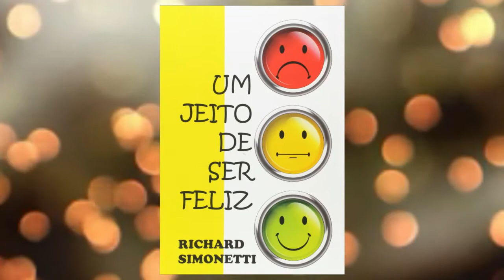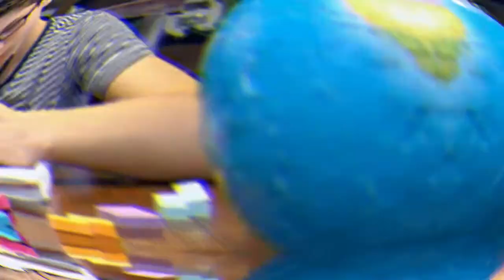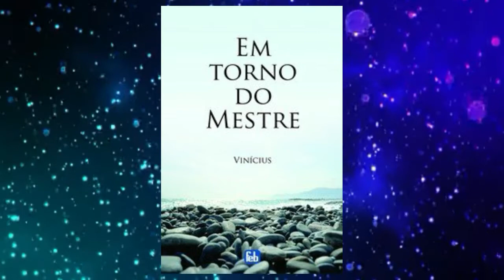AS MEDIDAS DA FELICIDADE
Evangelização Espírita
Orientação Erasmo Gurgel, Escritor, Jornalista e Psicólogo
(Mentor Espiritual)

Quem somos?
Paula Alves, nascida em Guarulhos, em 13 de Fevereiro de 1980, Fisioterapeuta e Acupunturista como profissão, Palestrante Espírita, há mais de Quinze anos voluntária como Evangelizadora na infância Espírita, no Centro Espírita Discípulos do Evangelho em Guarulhos-SP.

Erasmo Gurgel
Escritor, Jornalista e Psicólogo, hoje como Espírito protetor da médium Paula Alves, desenvolvem trabalhos voltados a Doutrina Espírita, através de palestras, Livros e trabalhos na própria evangelização da infância espírita.

Onde encontrar nossos trabalhos e Livros?

Paula Cintia Alves